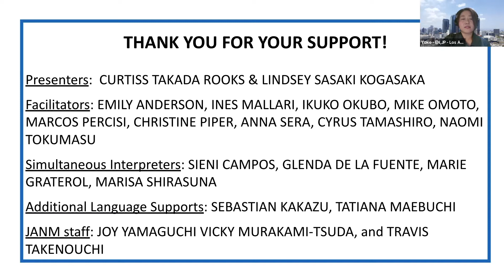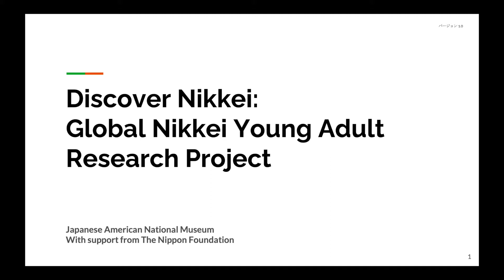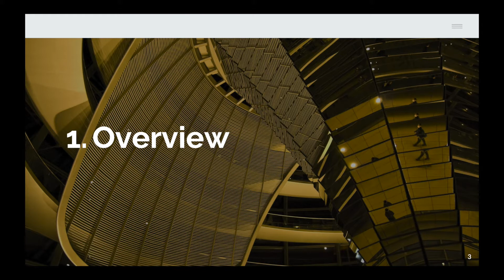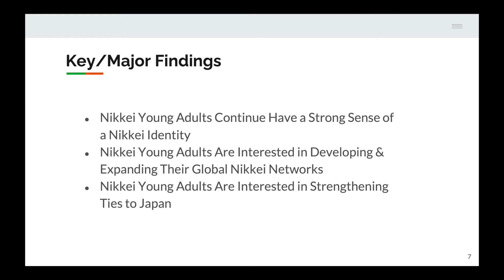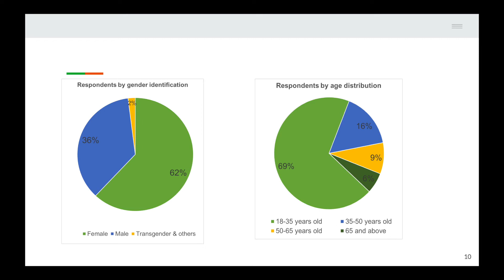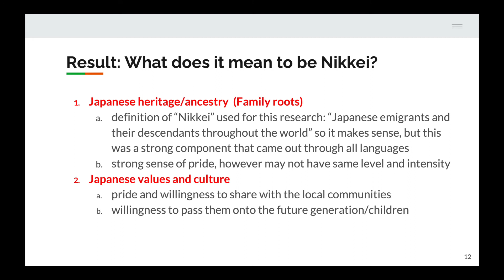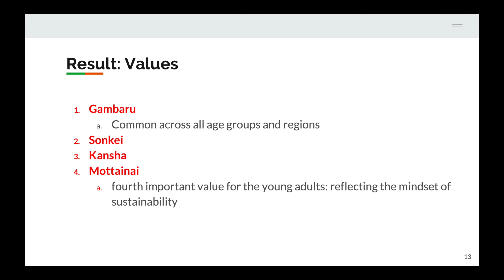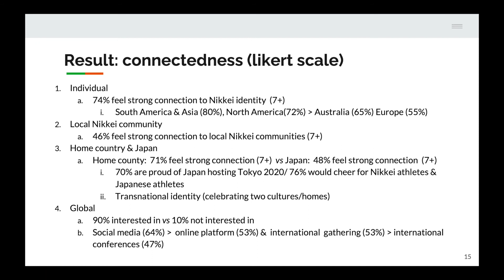What Does It Mean to Be Nikkei in 2021?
In 2018, The Nippon Foundation, in collaboration with the Japanese American National Museum, launched the Global Nikkei Young Adult Research Project to examine how young adult Nikkei around the world feel about and express their Japanese heritage. Analyzing the data from a worldwide survey and global regional focus groups, the project sought to obtain a deeper understanding of their similarities and differences, as well as their celebrations and challenges.

Dr. Curtiss Takada Rooks and Dr. Lindsey Sasaki Kogasaka shared an overview of the final report findings as part of the "What Does It Mean to Be Nikkei in 2021?" program presented via Zoom by JANM's Discover Nikkei project on February 6, 2021.

Find out about upcoming Discover Nikkei programs and watch videos from more past events

ABOUT DISCOVER NIKKEI
Beyond just a website, Discover Nikkei is an international network that celebrates cultural diversity and explores both global and local identities. The project connects generations and communities by sharing stories and perspectives of the Nikkei, people of Japanese descent who have migrated and settled throughout the world.

The site is available in 4 languages—English, Spanish, Portuguese, and Japanese. New stories are published daily in the site's Journal section. You can also watch clips from life history videos, find out about and share your own Nikkei events around the world,  and more.

The term “Nima” comes from combining Nikkei and nakama (Japanese for “colleagues”, or “fellows”, or “circle”). Join our Nima-kai community and share your stories about the Nikkei experience!

Discover Nikkei is a project of the Japanese American National Museum (janm.org), with major funding by The Nippon Foundation.